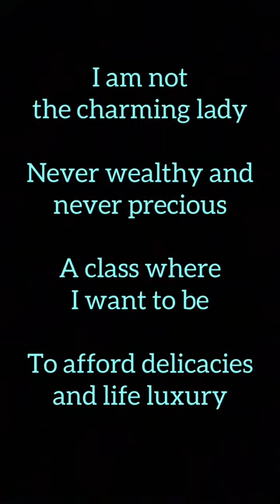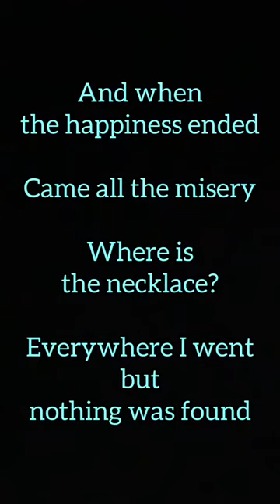Poem Based On Short Story- The Necklace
Poem recitation for HIP Programme SMK Dato Ismail